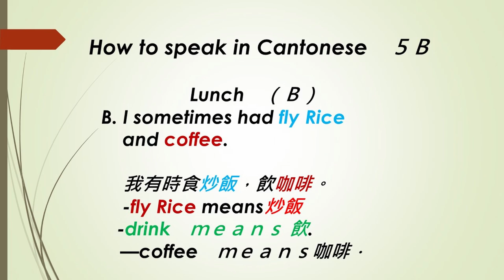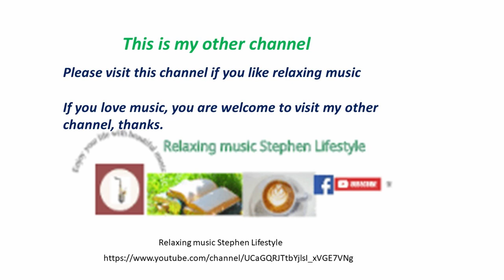【Learn Cantonese 學廣東話 S 】Lunch, Fry Rice & Coffee 18 02 2021 Stephen Lifestyle 活在當下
This series is teaching those who speak English and want to speak Cantonese, too.
It will start from very basic words and short sentences in daily usage, example, good morning etc.,. I will start from simple and useful words first in order for those who wants to learn Cantonese will not lose interest and can follow gradually. Viewers are welcome to leave  messages about what they want to speak and I will satisfy them within my ability.【

【How to speak Cantonese 】( Lunch )
  0:56  Lunch
  1:05-3: 28  Content of lunch